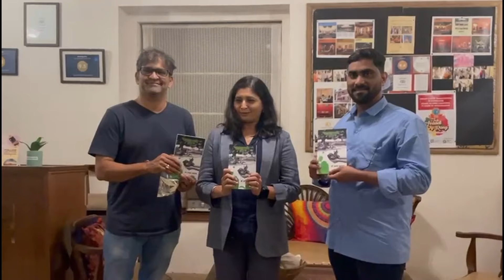500 year old site in Diwadi, Goa ft. Dr. Varad Sabnis | Mindful Heart Talk Show | Season 2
As you all know we are having an interview with Dr. Varad Sabnis. In this part you will find that we are visiting a site of Saptkotishwar Mandir of about 500 years old. Varad explaining the importance and exploration of the very archeological site. Also giving very important information about Hatkeshwar mandir. Also he is talking about his journey of becoming an Archeologist and how is it interesting and keeping you always in awe and wonder. Please do not forget to watch this important episode. See you soon in the new episode with another mindful personality.

Videography: Bhushan Mate, Pune